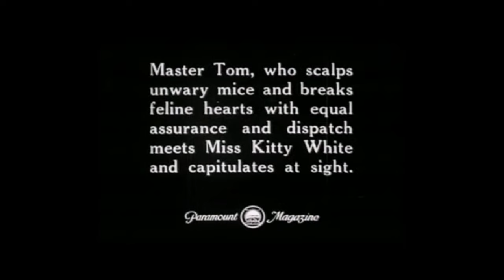Keston Cobblers' Club // Ya hey! [Vampire Weekend Cover] - (OFFICIAL VIDEO)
We're over the moon to announce our next headline tour for February 2014  - (DATES BELOW)

TUE 4 FEB - BRIGHTON, THE BLIND TIGER CLUB
WED 5 FEB - OXFORD, THE JERICHO TAVERN
THURS 6 FEB - CARDIFF, CLWB IFOR BACH
FRI 7 FEB - BRISTOL, THEKLA
SUN 9 FEB - LEEDS, THE BRUDENELL SOCIAL CLUB
MON 10 FEB - MANCHESTER, THE DEAF INSTITUTE
TUE 11 FEB - BIRMINGHAM, HARE & HOUNDS
WED 12 FEB - NOTTINGHAM, RESCUE ROOMS
THURS 13 FEB -LONDON, BUSH HALL